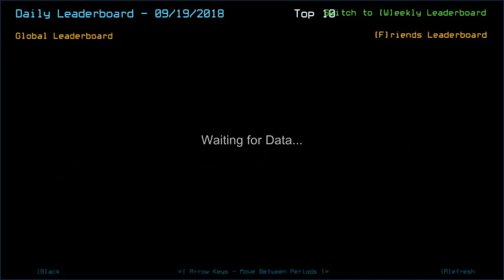Duskers Daily 19 Sep 2018